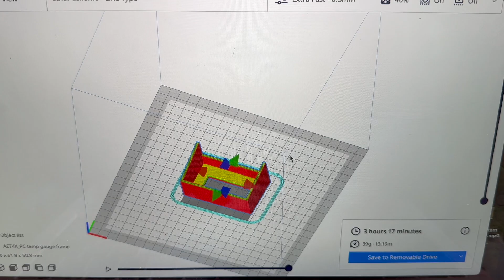Adding liquid temperature Gauge to PC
needed a way to see fluid temps on my liquid cooled build.